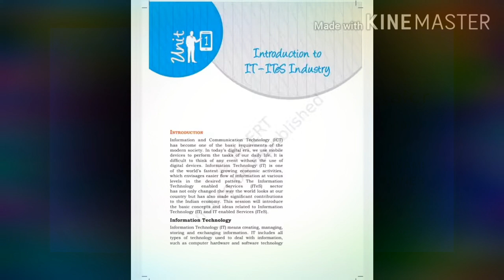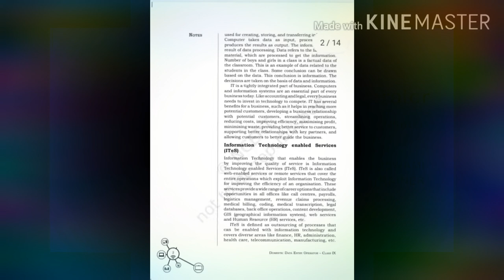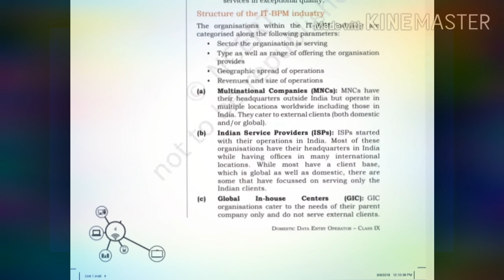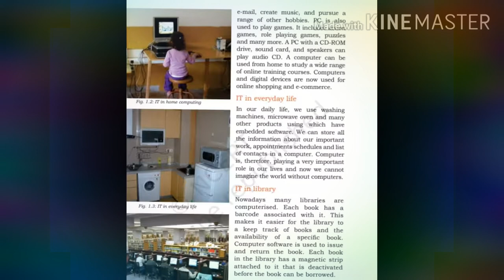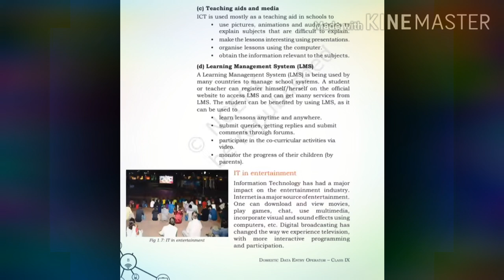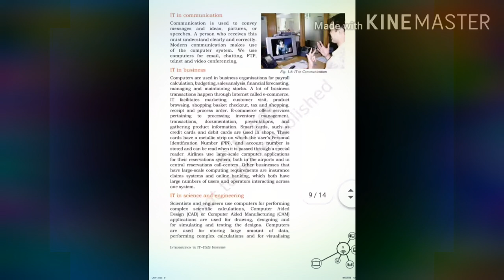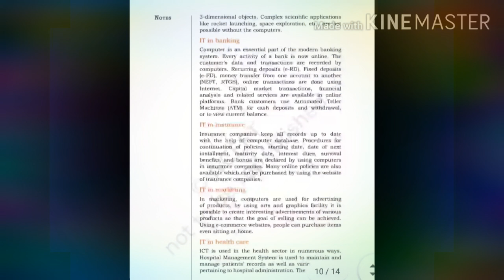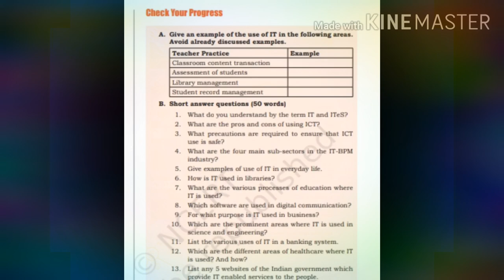Domestic Data Entry Operator- I.T & I.T.E.S TOPIC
In this topic we focused on the concept of I.T& I.T.E.S .